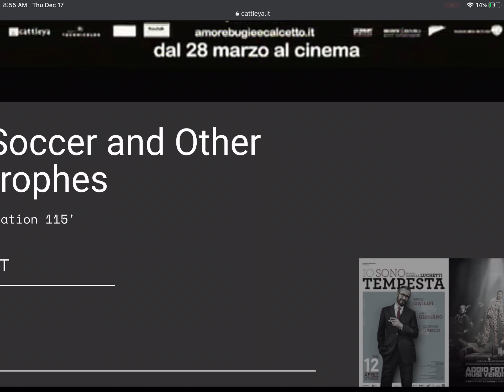December 17, 2020